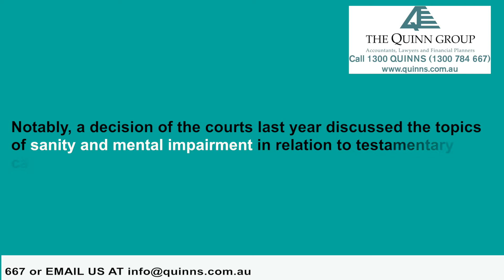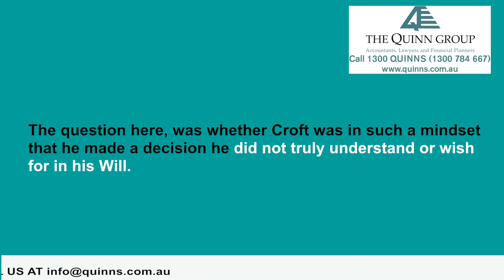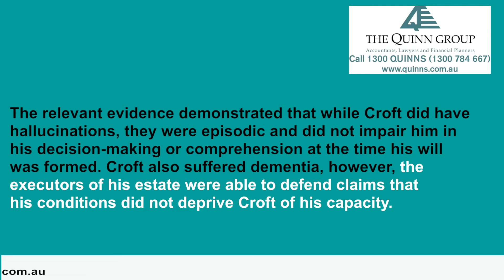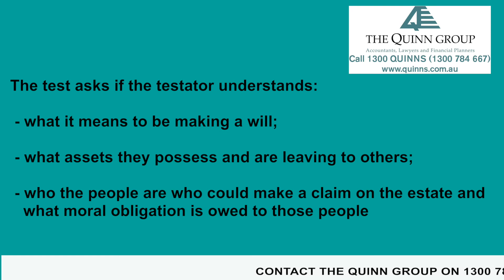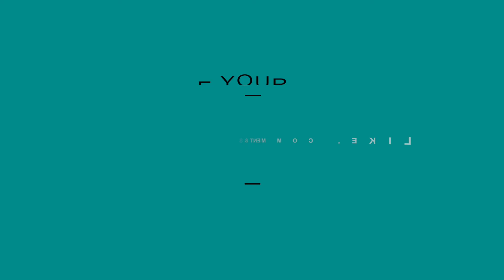Testamentary Capacity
This week on Quintessential TV, we discuss a recent case in relation to testamentary capacity.

The Quinn Group is a Sydney based company with clients throughout Australia and overseas that offers expert advice on legal, accounting and financial planning services for all sized businesses.